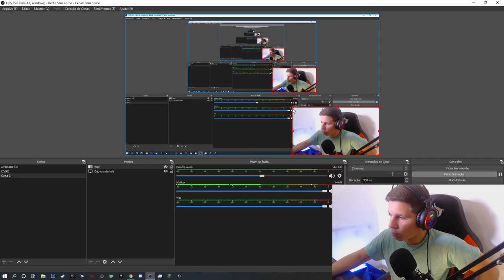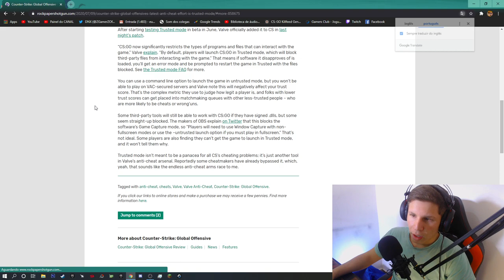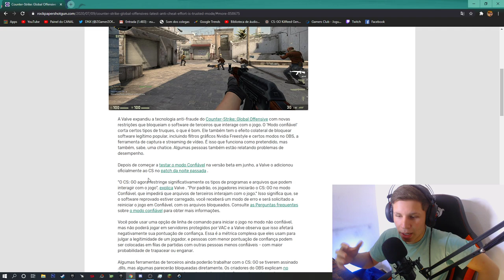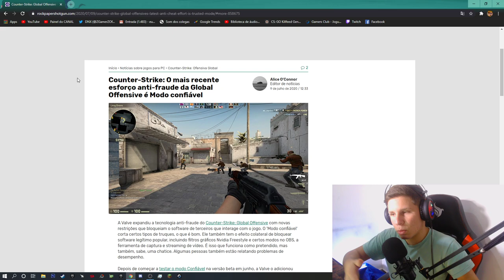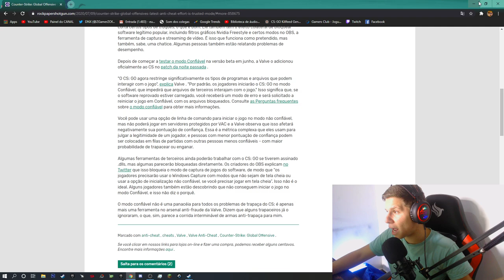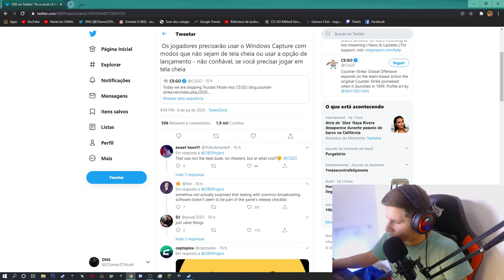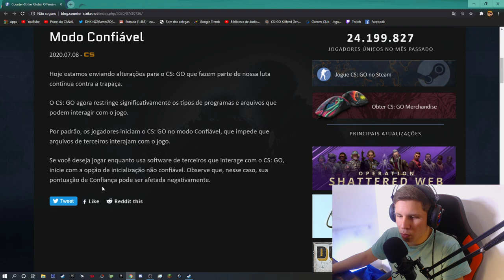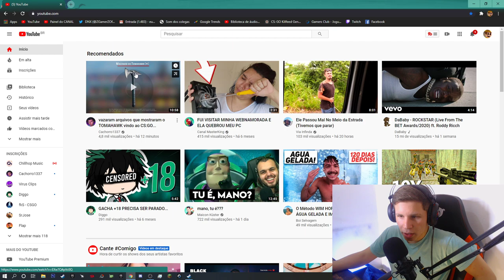Novo Anti-Cheat System no CSGO! Agora ACABAM os CHEATS?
Sobre o Vídeo:
Mas os youtubers estão realmente ferrado, confira um pouco sobre a nova atualização do csgo, estou um pouco triste :(